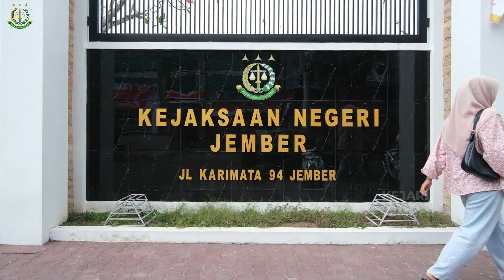Pengembalian Barang Bukti Kejari Jember